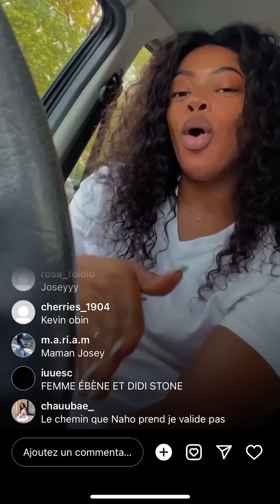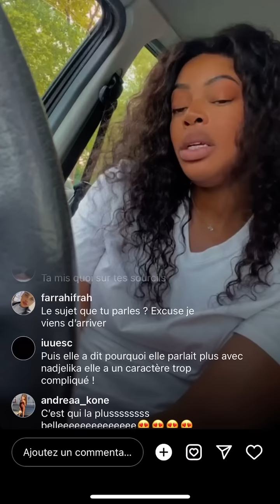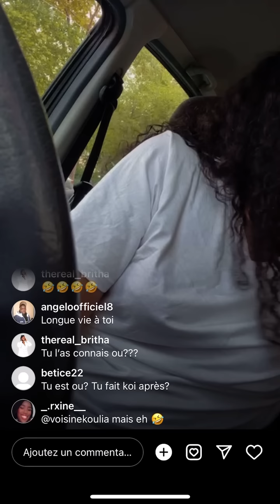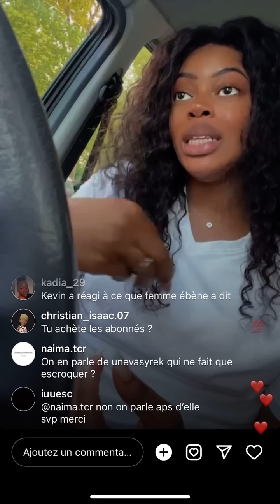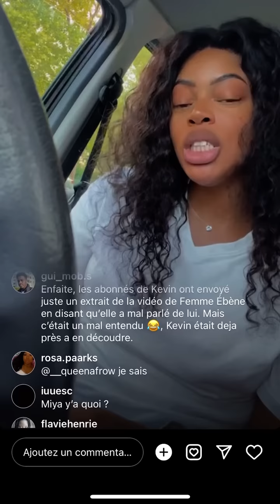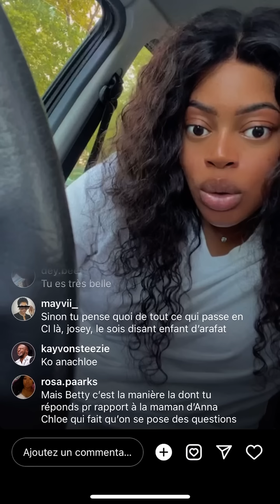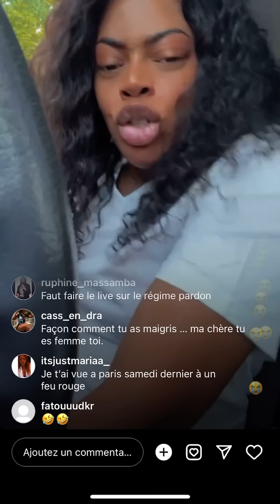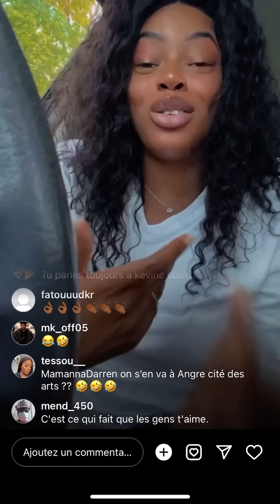Mamannadarren parle de l’histoire de kaaris et une vasy rek,et réponds aux questions de ses abonnés￼